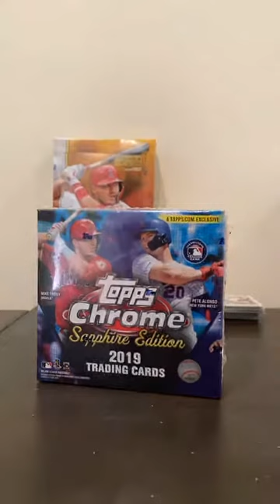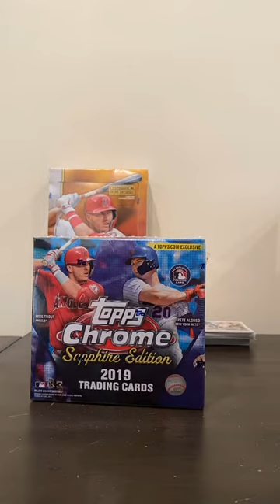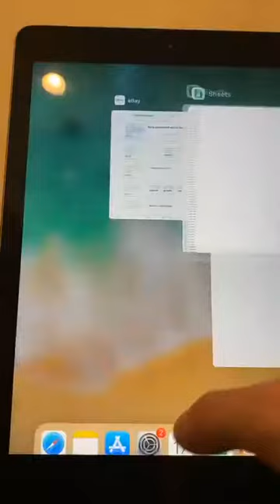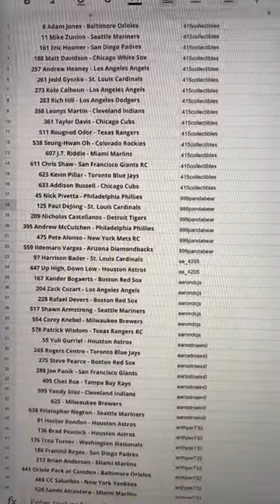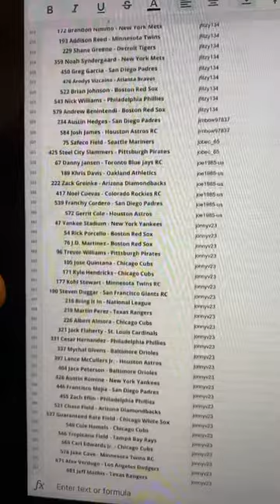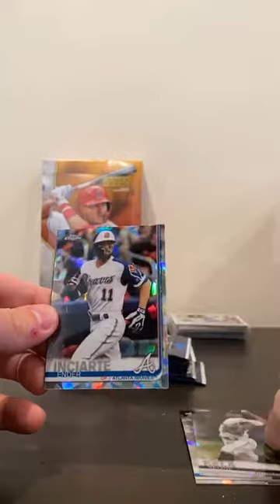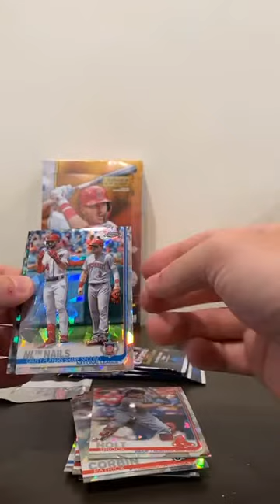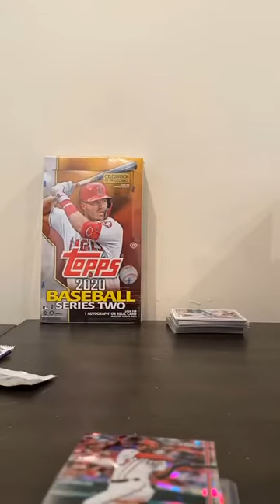2019 Topps Chrome Sapphire 1x Box Break